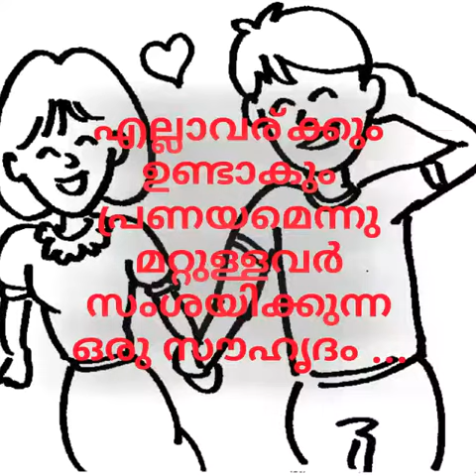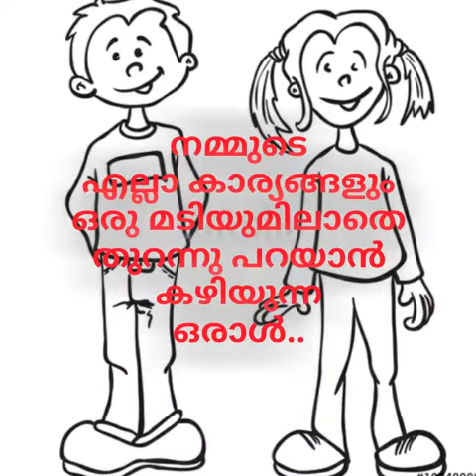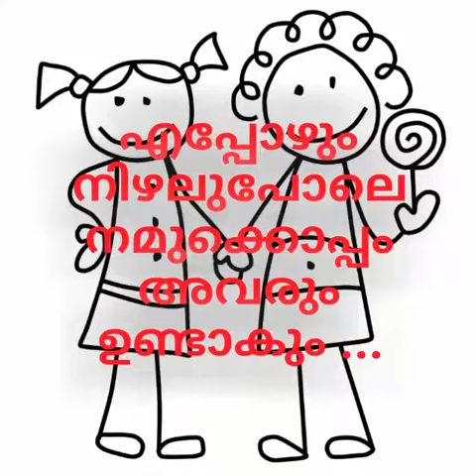എല്ലാവര്ക്കും ഉണ്ടാകും പ്രണയമെന്നു മറ്റുള്ളവർ സംശയിക്കുന്ന ഒരു സൗഹൃദം ...